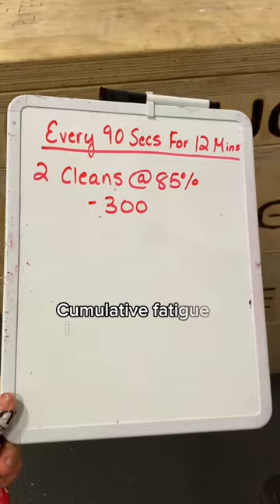4 Hour Training Day In The Life